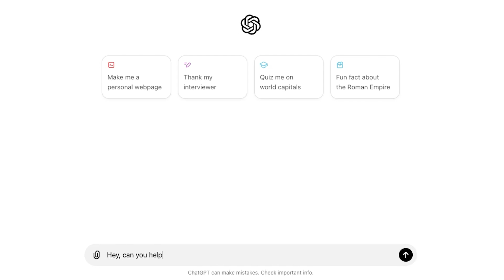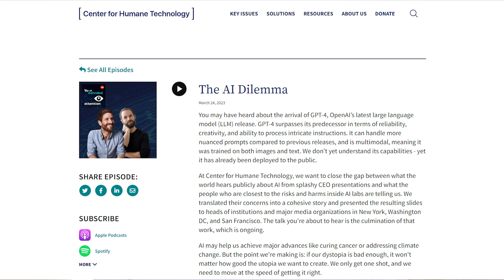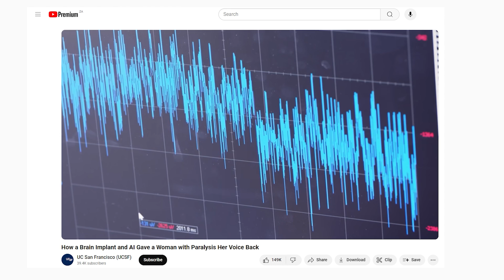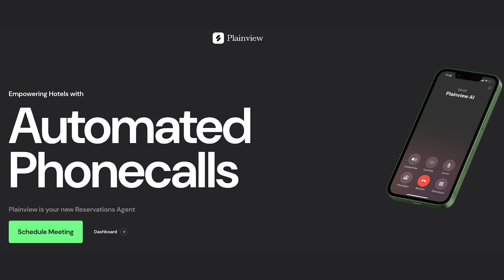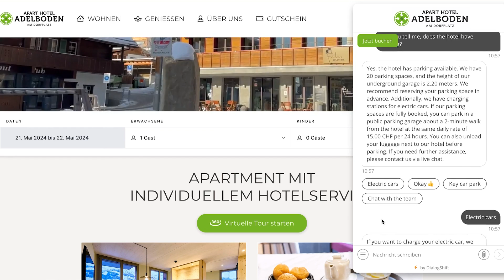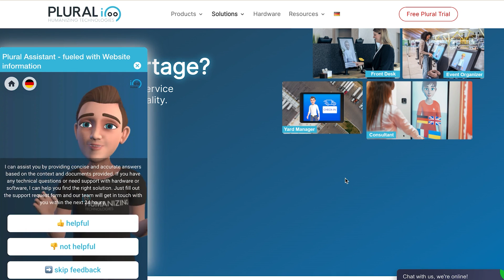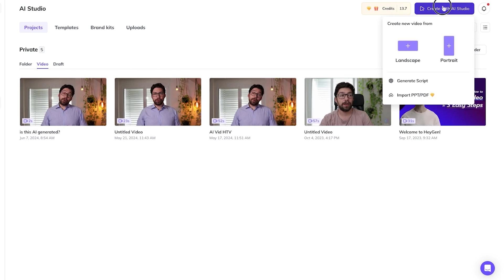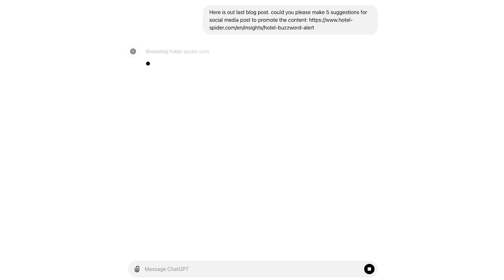Practical, Real-world, examples of artificial intelligence (AI) in hotels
Discover how artificial intelligence (AI) is transforming the hospitality industry! Our video showcases how AI technologies can enhance the guest experience and boost operational efficiency. Explore practical applications of AI in hotels to create personalized experiences while optimizing your processes.
Are you familiar with the latest trends, like AI-driven phone systems, Plainview AI, 24/7 guest support, and chatbots like DialogShift? There are even more innovations to discover, such as HeyGen and Plural - generative AI that creates video avatars for guest interactions and training videos for staff.
Our video provides real-world examples and demonstrates how you can use AI tools like ChatGPT and Gemini for creative content and operational analysis. Don’t miss these user-friendly, often free tools that you can quickly and efficiently integrate into your daily operations. Try these AI tools and see the benefits for your hotel.

Timeline:
00:00 Practical, Real-world, examples of artificial intelligence (AI) in hotels
00:50 What's new with artificial intelligence?
01:59 Resources to learn more about AI
02:30 AI and machine learning - the basics
03:30 The most amazing applications of AI (not in Hotel)
04:49 Hotel guest services with artificial intelligence
05:10 example of a AI based hotel phone service (plainview.ai)
06:52 AI chat bot tool for hotels (dialogshift)
08:02 Human like AI avatar for hotel check in (plural.io)
09:00 The evolution of AI, with Video as a example
09:45 AI videos for hotel staff training (HeyGen)
11:14 Creating text content with artificial intelligence
12:25 Hotel reputation and review management with ChatGPT

Hotel-Spider is a cloud-based online distribution platform with a deep-rooted presence in the hotel technology market. We empower hospitality distribution as we imagine, develop and deploy customer-driven software solutions. Our goal is, to simplify the complex distribution landscape through our systems. Our Hotel-Spider Hospitality Distribution Platform includes booking engine, metasearch (Google, Trivago, Tripadvisor), central reservation system, PMS connectivity, and channel manager. Trust your Swiss specialists to optimize your online sales with an integrated and fully automated approach.